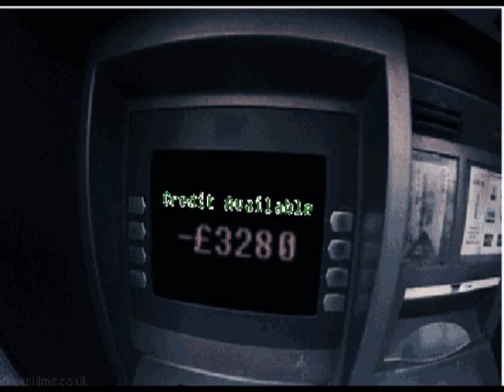NEELY FULLER JR - ON RELIGION